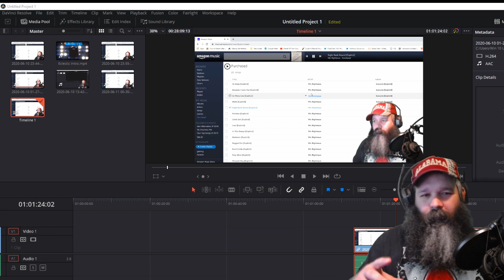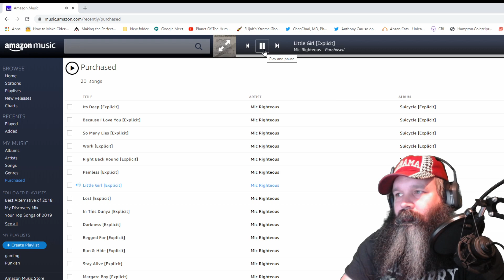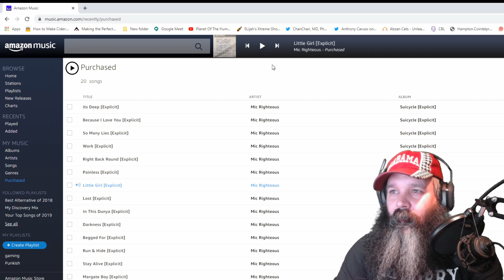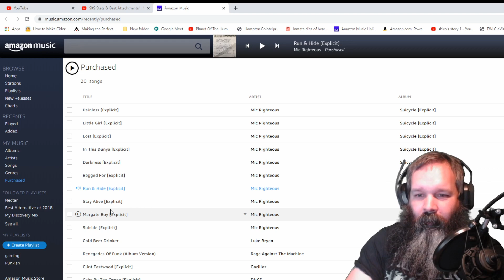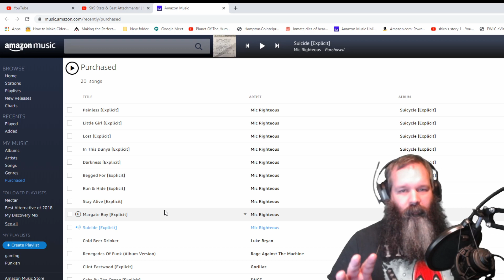Mic Righteous Suicycle Album Review